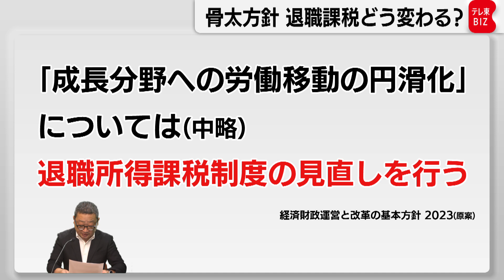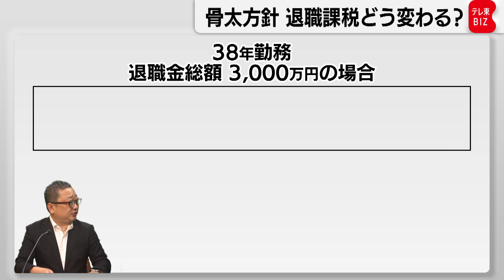骨太方針に明記 退職金への税金は変わるのか？【経済記者インサイト・テツタロウ解説】（2023年6月15日）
6月16日にも閣議決定する、政府の「骨太の方針（経済財政と改革の基本方針）」には退職金への課税制度の見直しが盛り込まれる見通しとなっています。そもそも、退職金は引退後の生活費にするという意味合いがあるため、累進課税で多くの税金を取るのは房枠しないという考え方から、優遇措置があります。具体的に井内38年勤め上げて退職金が3,000万円の人でも、実際に払う所得税は52万程度に抑えれ得る制度になっています。しかし、そこには岸田政権が問題視する条件があります。同じ会社に20年を超えて勤めたほうがより有利になる制度になっているのです。成長産業への転職を進めたい岸田政権としては、ここを変えたいと考えているのです。しかし、21年目からの優遇措置を単純に外すと、納税額がほぼ倍になるというケースも出てきます。どうやって、今の制度を変えていくのか、政府の検討状況を踏まえて、経済担当の小野鉄太郎キャップが解説します。